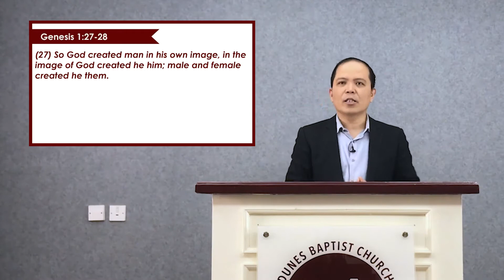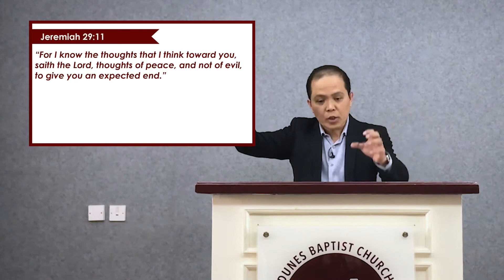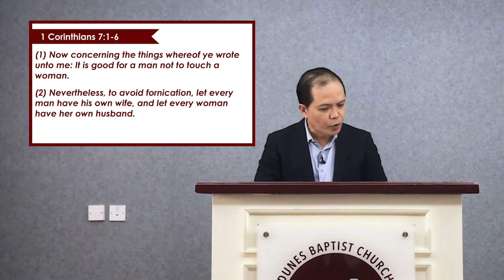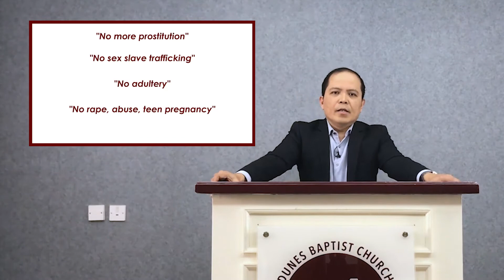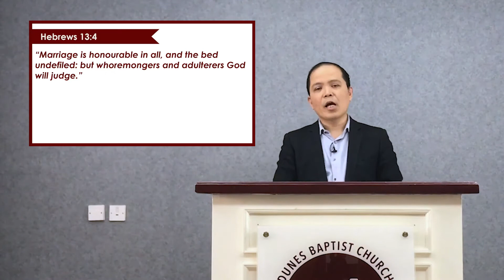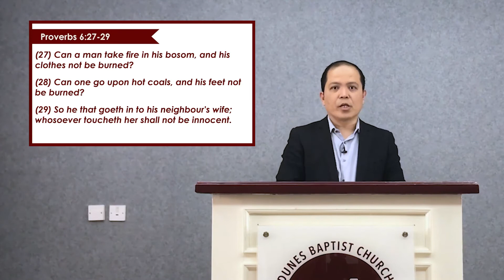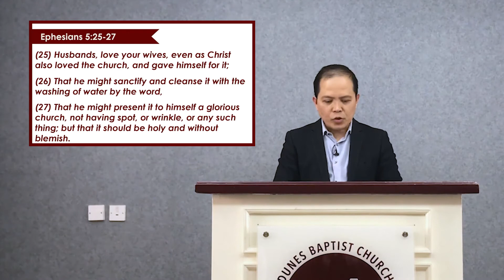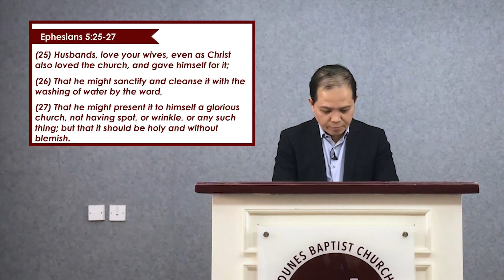God's Design for Love, Sex, and Relationships | Heart's Day | Pastor Rimmond Nojadera